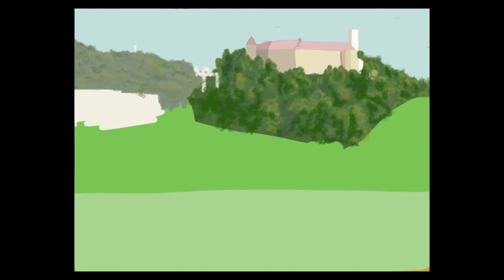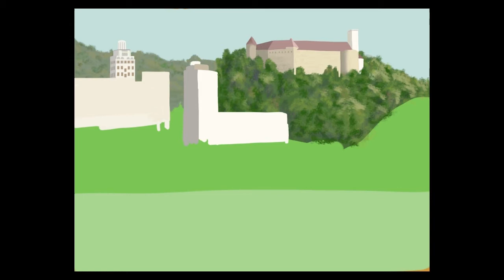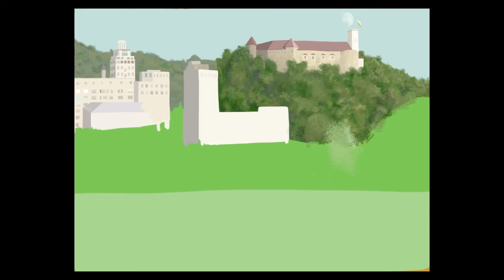Tivoli grad nebotičnik (speed painting)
Leta 2013 je bilo lepo poletje. No kakor za koga. Vreme je bilo lepo. To leto sem po dolgem času sam preživljal poletje. veliko sem presedel na tej klopici v tivoliju. Prišel sem zjutraj, sedel, bral, risal in zvečer odešel na drugo klopco kjer je bila luč.
Ker je bilo časa na pretek sem si tudi par dni delal na tej risbi cel potek si lahko ogledate v video obliki.
bsc 0x99E0B376139E89593f79A3b95C7d9e51391db6dA